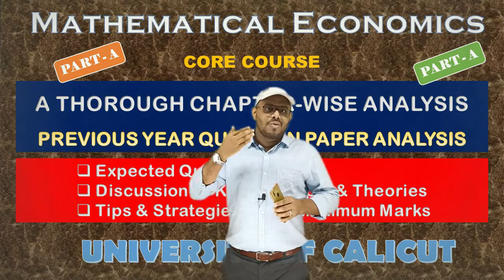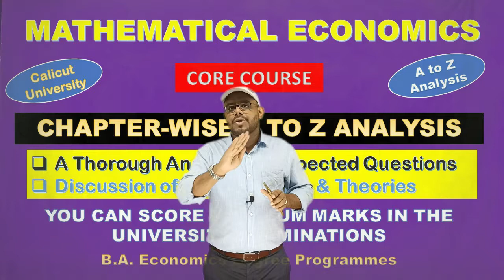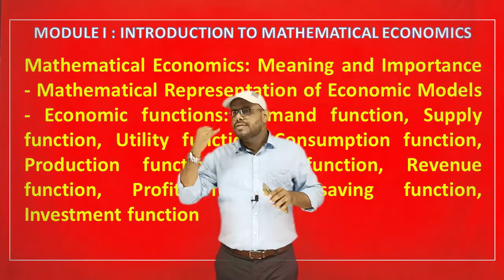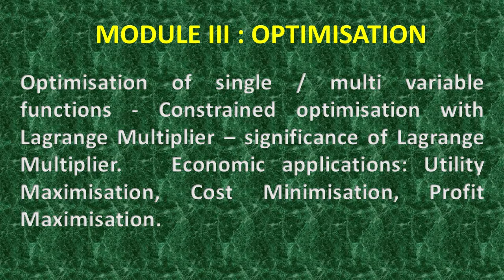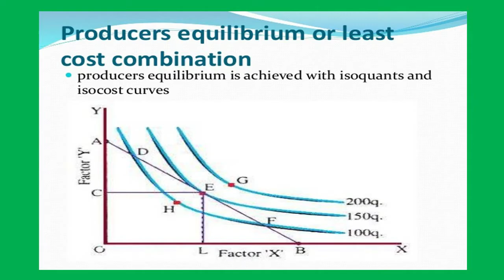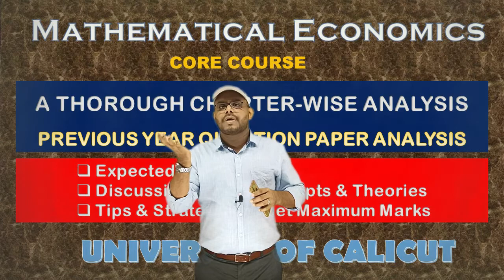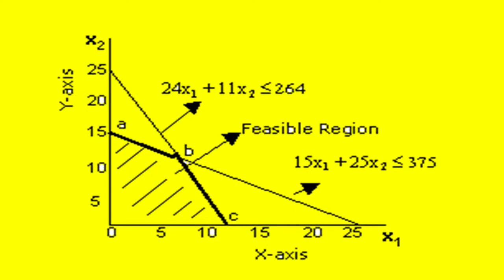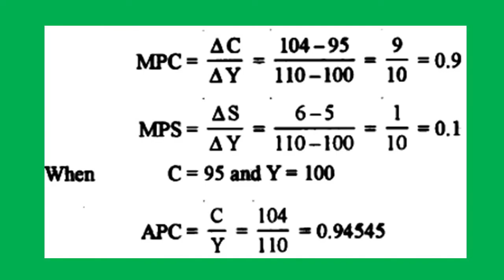MATHEMATICAL ECONOMICS - SYLLABUS DISCUSSION - THOROUGH CHAPTER-WISE ANALYSIS-SEMESTER V-CORE COURSE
This video covers tips and strategies to SCORE MAXIMUM MARKS in Mathematical Economics in the University Examinations. A Thorough Syllabus Discussion and Chapter-Wise Analysis - Expected Questions - Semester V– Core Course - University of Calicut.
- MATHEMATICAL ECONOMICS - PRODUCTION FUNCTION – DEFINITION – TYPES - SEMESTER VI - B.A. ECONOMICS
- HOMOGENEOUS & NON-HOMOGENEOUS - DEGREE OF HOMOGENEITY & RETURNS TO SCALE - MATHEMATICAL ECONOMICS
- PROBLEM NO. II & III – SOLUTIONS - HOMOGENEOUS PRODUCTION FUNCTION-MODULE IV-MATHEMATICAL ECONOMICS
- MATHEMATICAL ECONOMICS - MODULE IV - PRODUCTION POSSIBILITY CURVE – SEMESTER VI-BA ECONOMICS PROGRAM